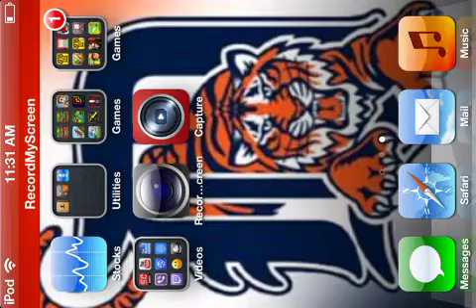Minecraft Pe: Parkour 3 "Nether Parkour"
MORE PARKOUR